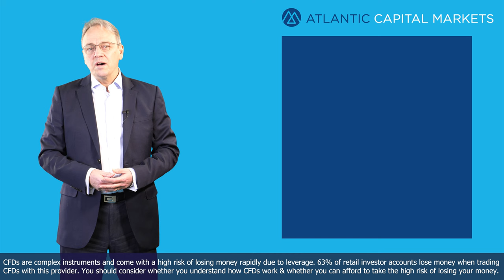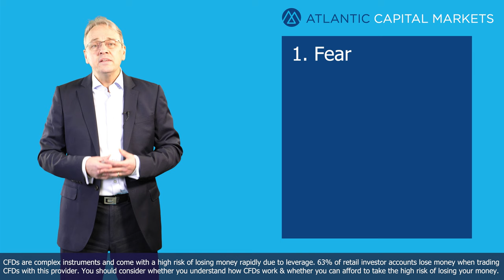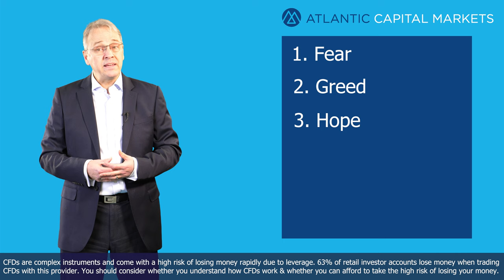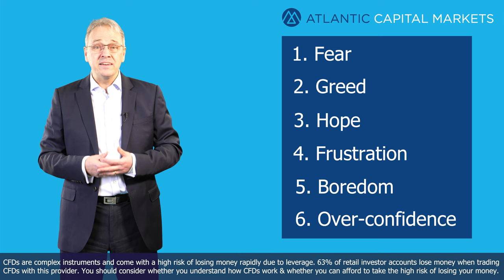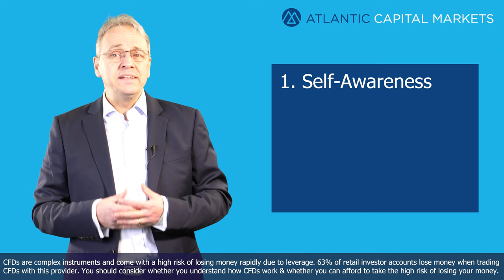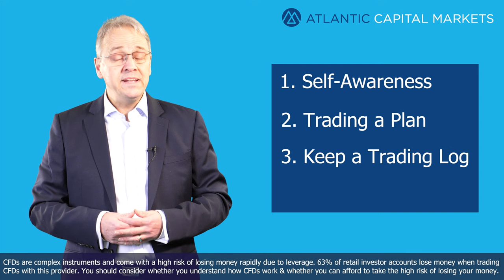Introduction to Trading Psychology Atlantic Capital Markets